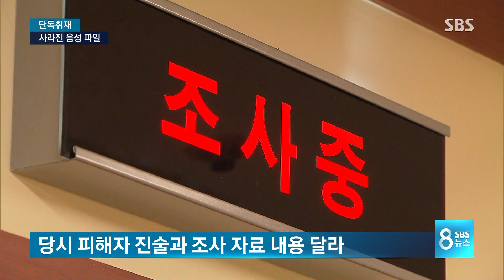[단독] 성폭력 피해 여검사 '음성 파일' 사라졌다…"경위 조사 중" / SBS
후배 여검사들을 상대로 성폭력을 저지른 혐의를 받고 있는 전직 검사가 현재 검찰 조사를 받고 있습니다. 그런데 사건이 일어났던 3년 전 대검에서 피해 여검사를 조사했었는데 당시 진술 내용을 녹음했던 음성 파일이 사라진 걸로 SBS 취재 결과 확인됐습니다. 진상조사단은 누군가 파일을 고의로 삭제한 것 아닌지 조사에 나섰습니다.

류란 기자가 단독 취재했습니다.